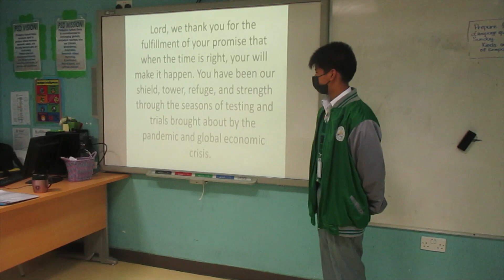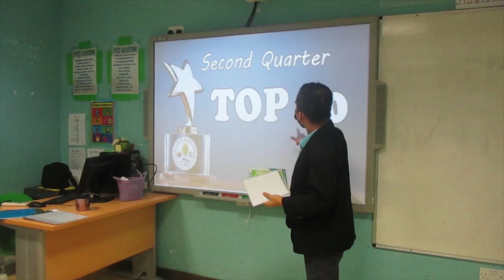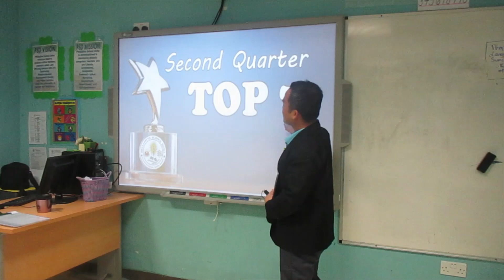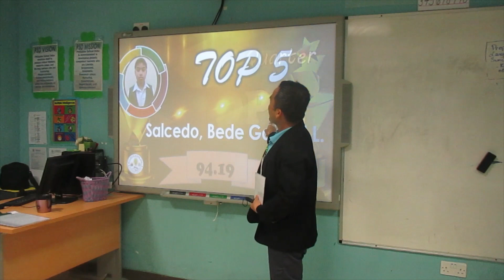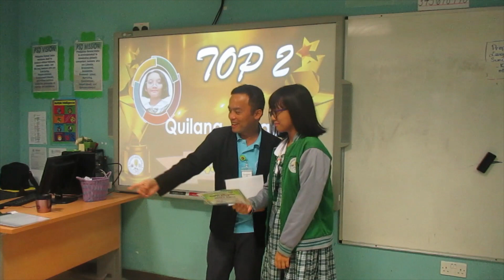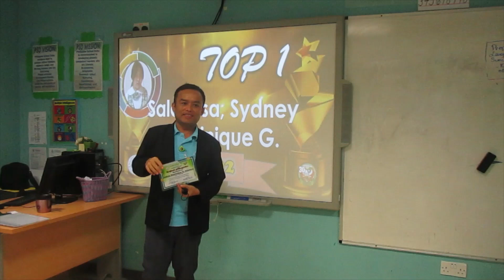TOP 10 2ND QUARTER 22-23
6 Courage